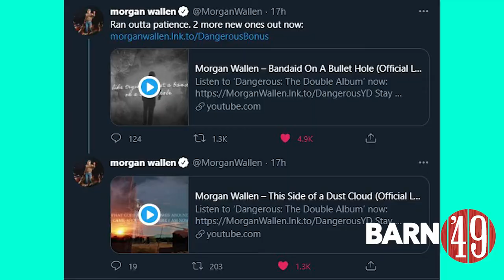The TOP 5 w/ Leeanne Whitehouse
Leeanne Whitehouse shares the Top 5 Country Music Songs at Country Radio and Streaming!